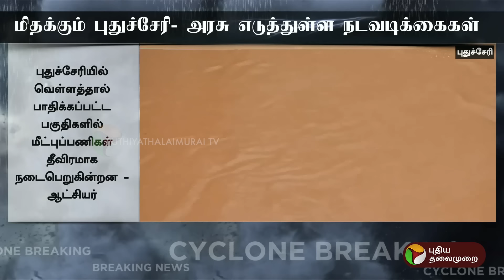Justin | புயலின் ருத்திர தாண்டவம்.. ஒரே இரவில்.. புதுச்சேரிக்கு இப்படி ஒரு நிலையா? | Fengal